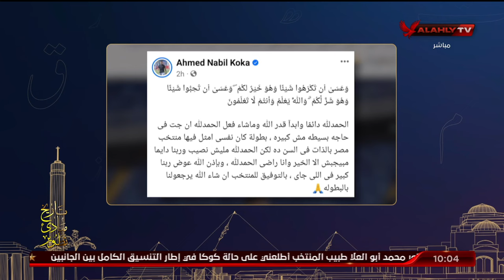" اتحسدت يا كوكا كلنا فى ضهرك ومعاك " اسلام الشاطر عن خروج كوكا من منتخب مصر بسبب الاصابة